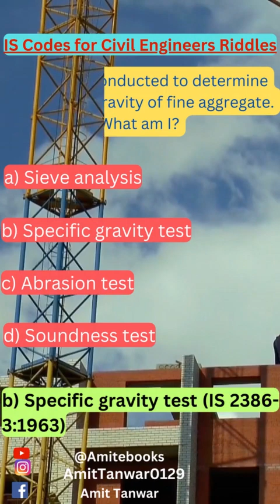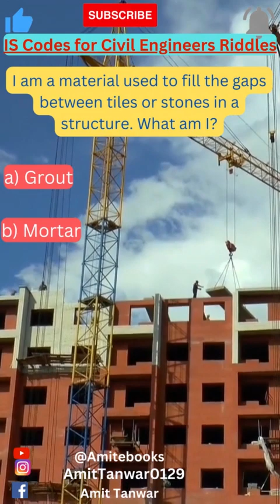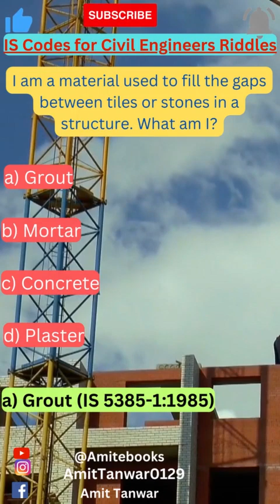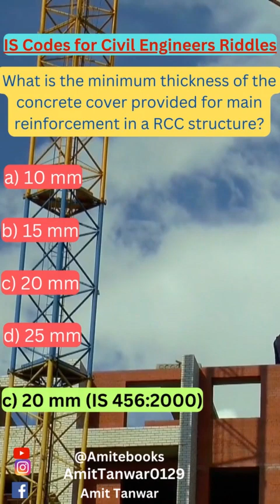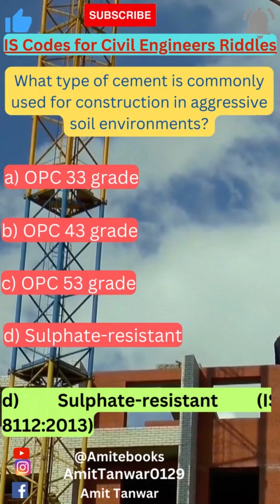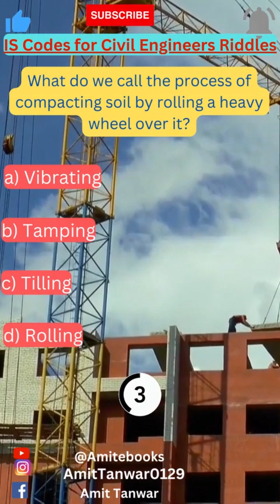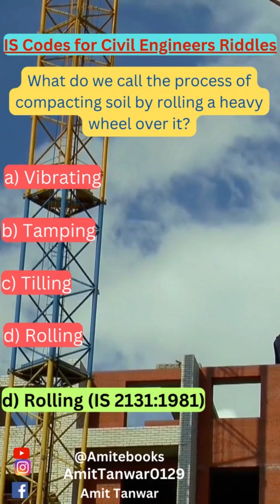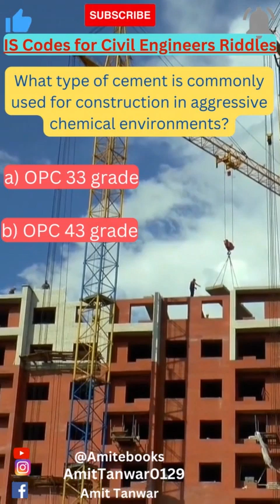Riddles for IS Codes for Civil Engineers with answers IS Code for civil engineering Objective Types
Riddles for IS Codes for Civil Engineers with answers IS Code for civil engineering Objective Types, Each activity having its is code, is code se kaise work sahi karen.

Channel: @AMITeBOOKS
Face Book Page: @Amit Tanwar

Riddles for electrical electronics engineering students in english with answers electronics engineering engineering basic knowledge civil engineering formulas concept.

Civil Engineering Interview | Civil Engineer Interview Question | Fresher Civil Engineer Interview

Most Important civil engineer interview questions
interview tips
interview questions
engineering job
IT & computer engineering interviews questions and answers
civil engineer interview in hindi
civil engineer fresher interview in hindi
civil engineer ka interview kaise hota hai
pd classes civil engineer interview
civil engineering important points
civil engineering important questions
civil engineering important interview questions
interview questions for freshers, fresher civil engineer, become a civil engineer, interview question
questions to ask in a civil engineering interview, civil engineering interview questions on concrete
 Problems Why Civil Engineer Are Unemployed | Why Indian Engineers Are Not Getting Job